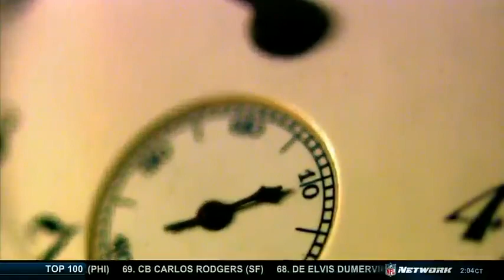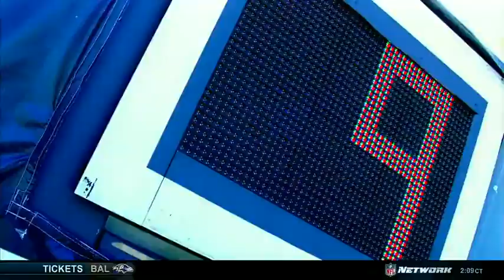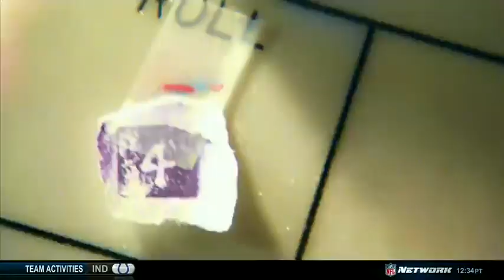NFL Network Top 10 Quarterbacks Of The 90s